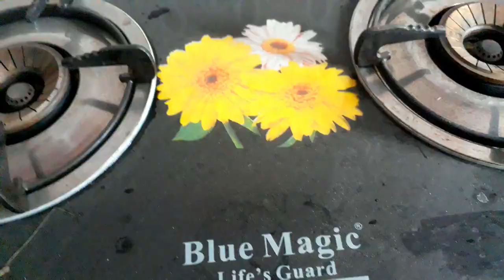ইলিশ পোলাও ডিমের কোরমা রান্না করলাম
আজ রান্না স্পেশাল রেসিপি। খুবই মজাদার আর সুস্বাদু এই ইলিশ পোলাও রেসিপি। আজকের এই ভিডিওতে আমি আপনাদের দেখাব কিভাবে আমি এই মজাদার ইলিশ পোলাও রান্না করলাম।